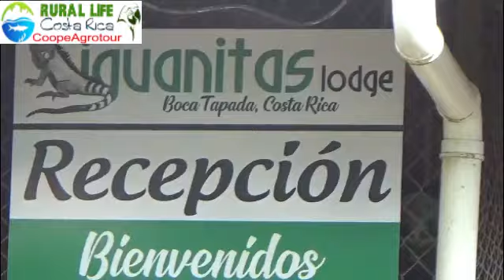Turismo Rural Comunitario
Un destino más de CoopeAgrotour